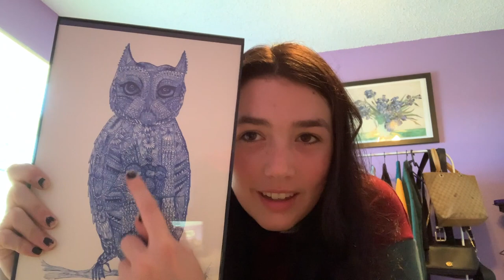room transformation!! painting my room and redoing furniture!